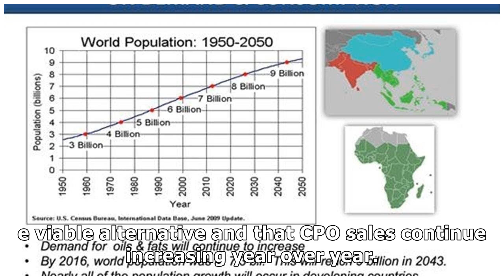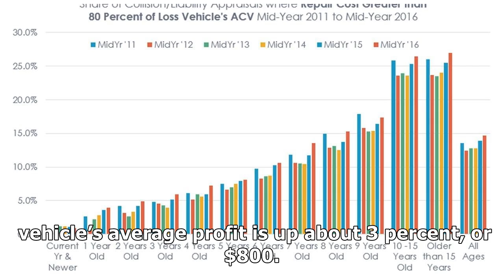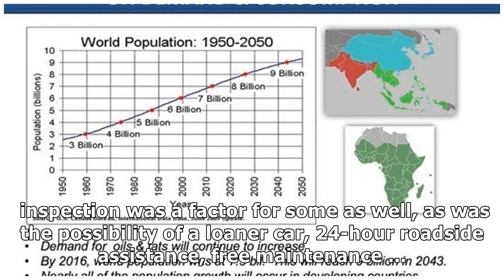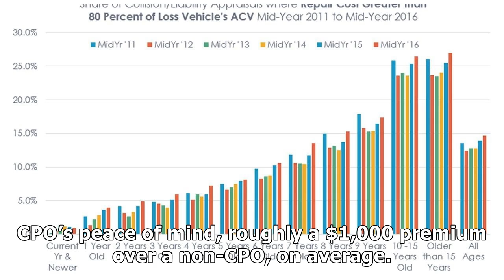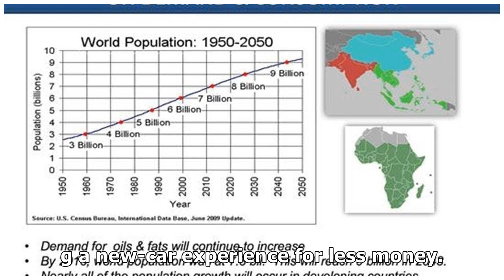CPO SALES CONTINUE INCREASING YEAR OVER YEAR